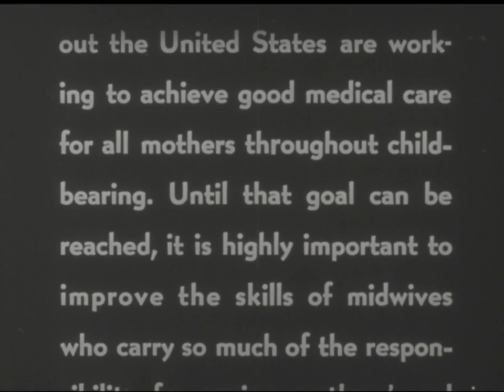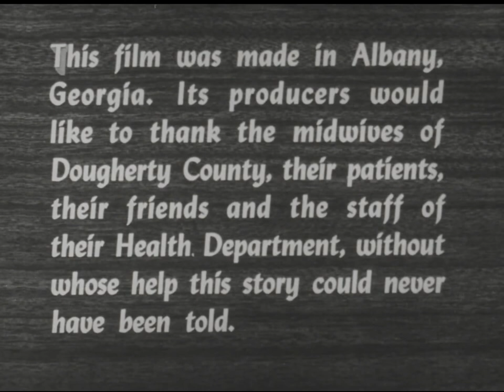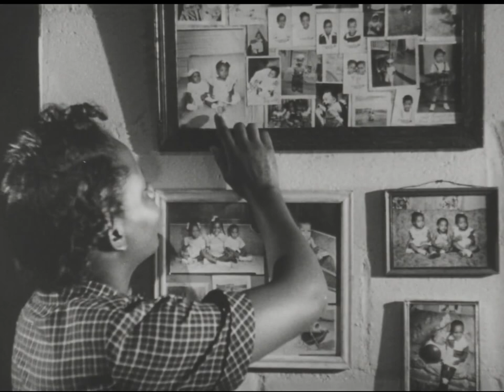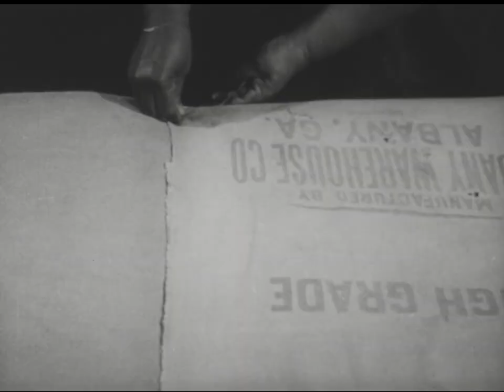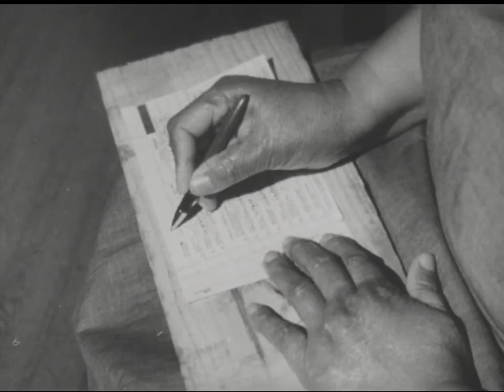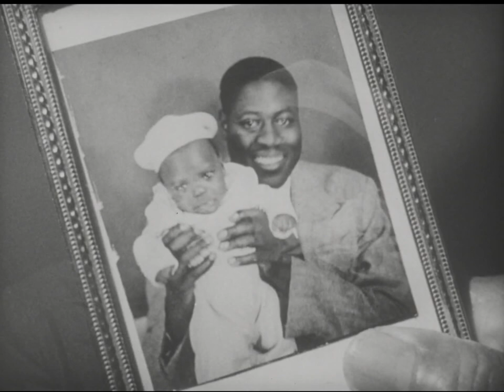All my babies... a midwife's own story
"A training film for midwives. Shows in detail a complete delivery and demonstrates the approved procedures to be used by the midwife before, during, and after delivery. Follows a midwife, Mrs. Mary Coley, in her work with various cases under both favorable and unfavorable circumstances."

Stoney, G. C., Cadwallader, M. F., Mitchell, H. D., Bond, P., Cummins, S. K., Applebaum, L. [...] Columbia University. Press. Center For Mass Communication. (1953) All My Babies...a Midwife's Own Story. United States: Distributed by CMC, Center for Mass Communication of Columbia University Press. [Video] Retrieved from the Library of Congress,